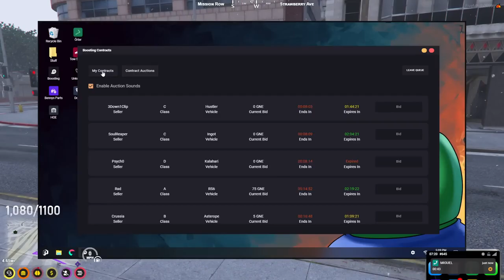4HEAD Learns That Hydra vs Seaside War Is Over NoPixel GTA RP